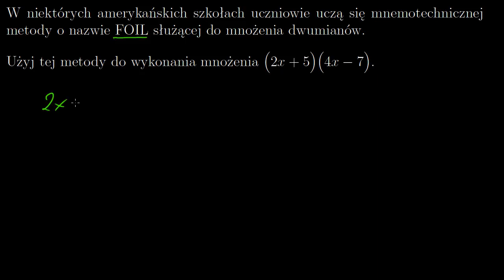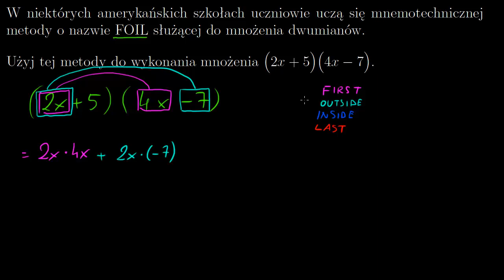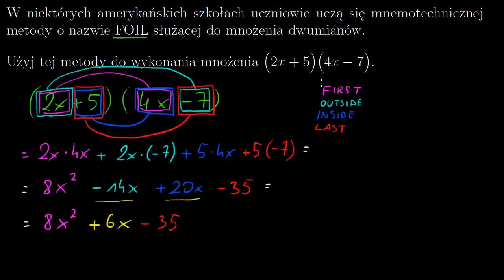Mnożenie dwumianów - objaśnienie angielskiego FOIL